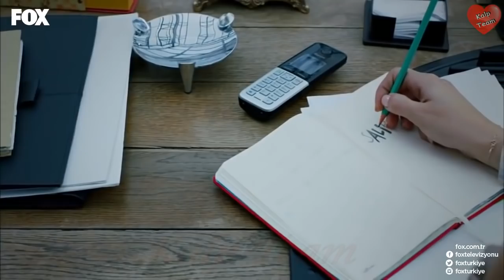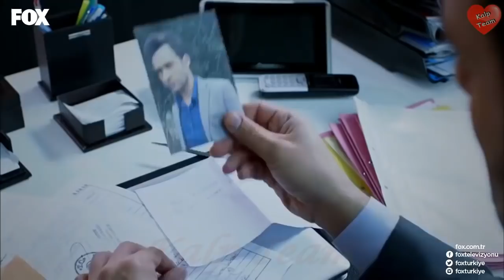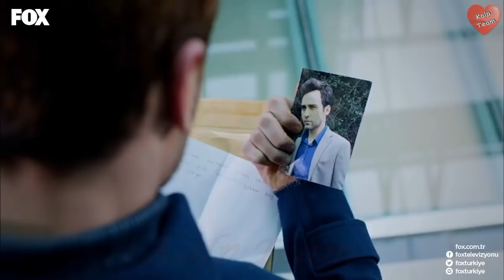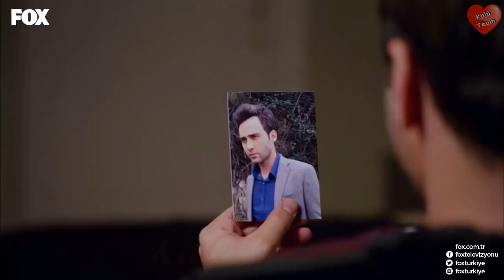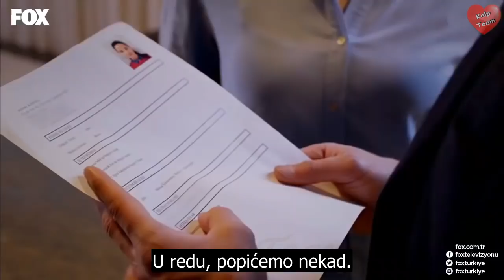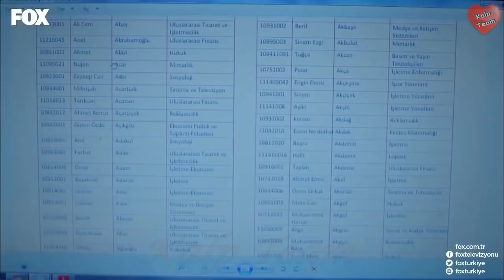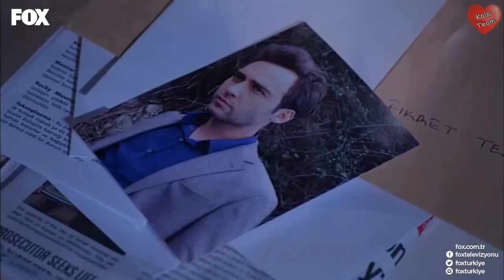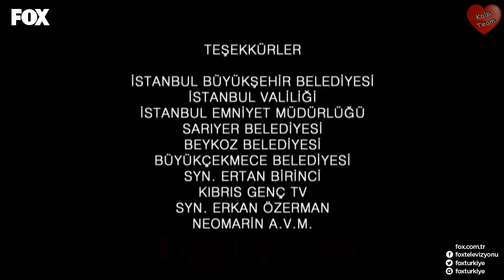"GREŠNIK" 5. epizoda